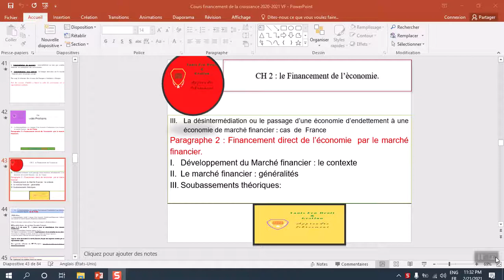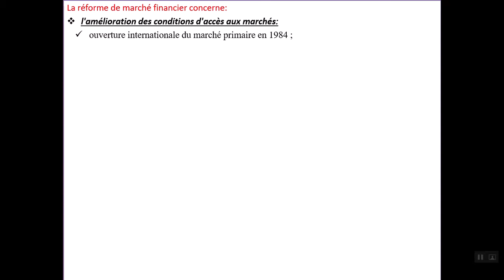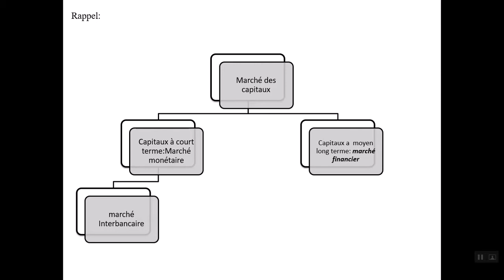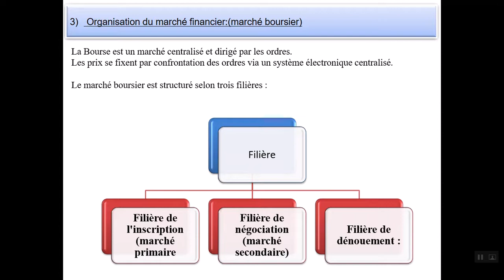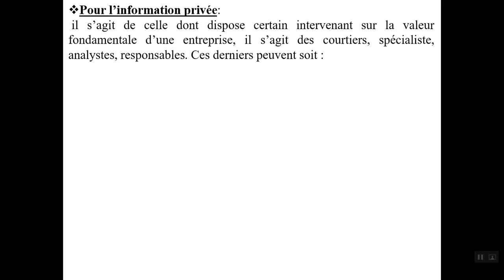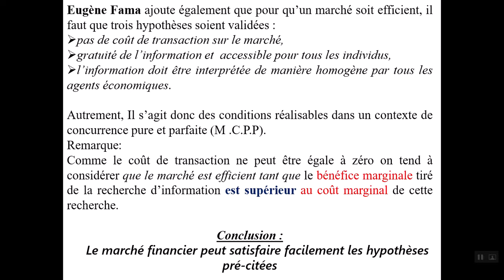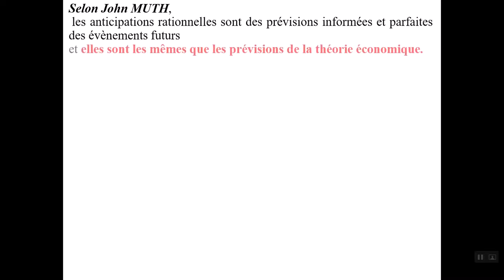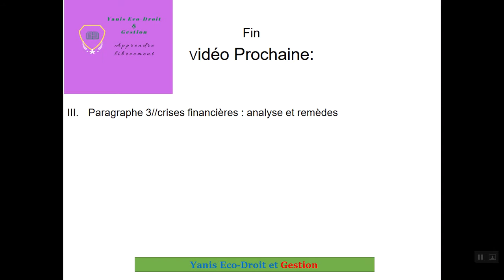Financement de l’économie (épisode 3: Financement direct "marché financier" )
Dans cette vidéos vous trouverez:
Les réformes pour assurer la désintermédiation
Soubassements théoriques de financement direct (Marché financier)